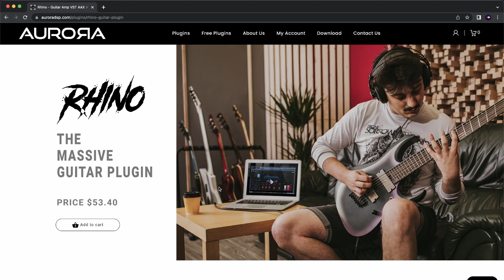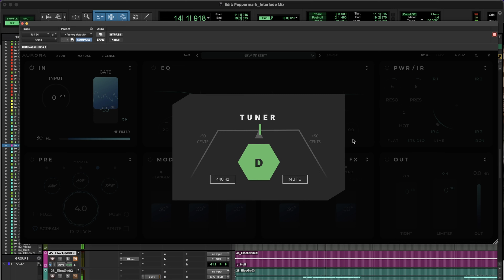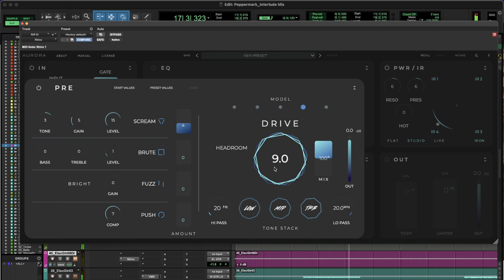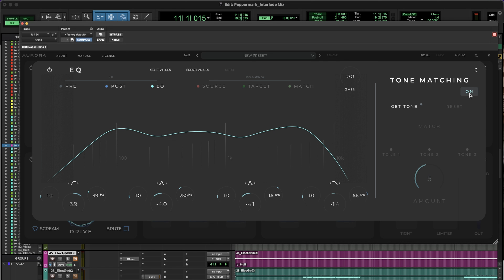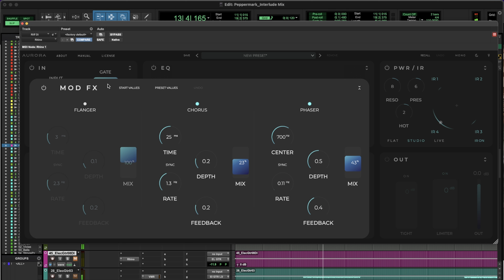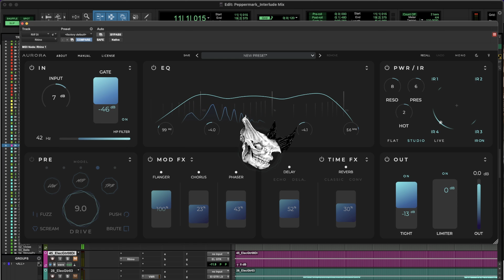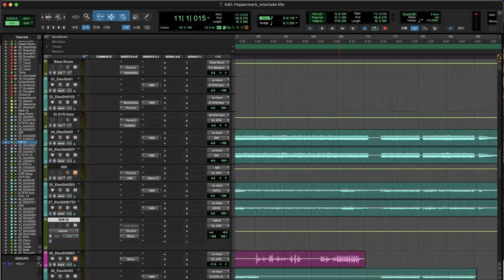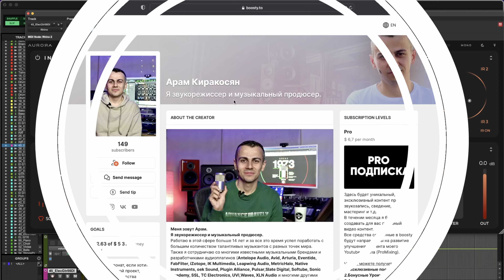Aurora DSP Rhino : "Идеальный" Гитарный усилитель плагин